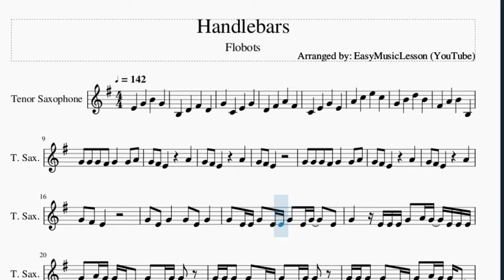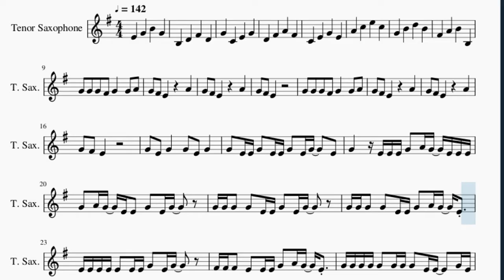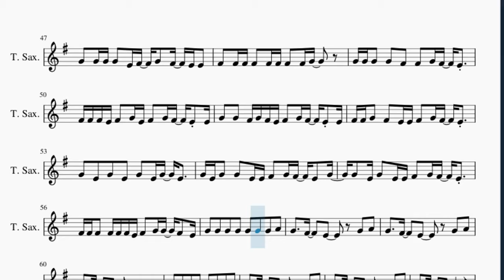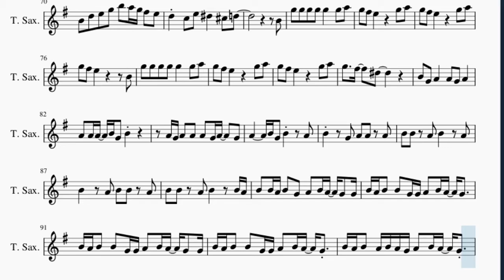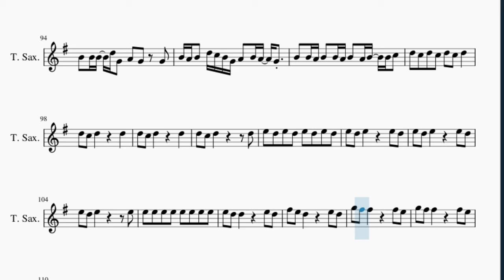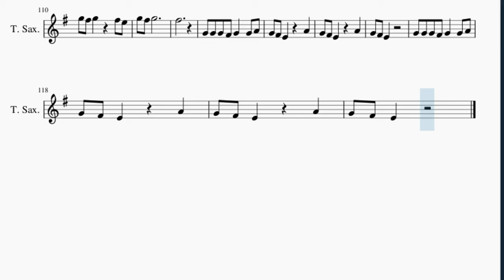Tenor Sax Sheet Music: How to play Handlebars by Flobots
Here is a sheet music/tab video on the song Handlebars by Flobots on the tenor sax. A tenor sax sheet music arrangement which is transposed to notes that are easily played by tenor sax, for the song Handlebars by Flobots.

EasyMusicLesson teaches you to play the your favorite instrument, through well-arranged sheet music so that you too can learn how to play Handlebars by Flobots on the tenor sax as fast as you can. A tenor sax sheet music with backing tracks to help your play the song better.

Chords of Tenor Sax arrangement:
D Min   A Min   A# Maj   C Maj   A# Maj   G Min   F Maj   A Maj
D Min   A Min   A# Maj   C Maj   A# Maj   G Min

Melody notes of Tenor Sax:
E4   G4   B4   G4
B3   D4   F#4   D4
G4   C4   E4   G4
D4   F#4   A4   F#4
C4   E4   G4   E4
A4   C5   E5   C5
G4   B4   D5   B4
F#4   A4   B4   B3
G4 G4 G4 F#4 G4   G4 A4
G4 F#4 E4     A4
G4 F#4 E4
G4 F#4 E4
G4 E4 G4   G4 E4 G4
G4 E4 E4 G4 E4 E4 G4 E4 G4   E4
G4   E4 E4 E4 G4 A4 G4 E4 E4 E4
G4 A4 G4 E4 E4 G4 E4 G4
G4 G4 G4 G4 E4 E4 G4 E4 G4
G4 G4 G4 G4 E4 E4 G4 A4 G4 E4
E4 E4 E4 E4 E4 E4 E4 G4 E4 G4
F#4 F#4 F#4 E4 E4 E4 G4 A4 G4 E4
G4 G4 G4 G4 G4 G4 G4 G4 E4 E4   G4 E4
F#4 F#4 F#4 F#4 F#4 F#4 E4 E4   E4
F#4 F#4 F#4 F#4 E4 F#4 F#4 F#4 E4 E4 F#4
F#4 F#4 F#4 F#4 G4 F#4 E4 E4
F#4 F#4 G4 F#4 G4 F#4 E4 E4
F#4 F#4 G4 F#4 F#4 G4 F#4 E4 E4   E4
F#4 G4 F#4 E4 E4   G4 F#4 E4
F#4 E4 F#4 E4 G4 F#4 E4   G4
G4 G4 G4   G4 G4 G4 A4
G4 F#4 E4     G4 A4
G4 F#4 E4
G4 E4 G4   G4 E4 G4   G4
G4 E4 G4 E4 E4 G4 E4 G4   E4
G4   E4 F#4 G4 F#4 E4 E4
F#4 F#4 F#4 F#4 E4 F#4 E4 G4
G4 G4 G4 G4 G4 E4 E4 F#4 G4 F#4 E4
G4 G4 G4 G4 G4 G4 F#4 E4 F#4 E4 G4
G4 G4 G4 G4 E4 F#4 G4 F#4 E4 E4
F#4 F#4 F#4 F#4 F#4 F#4 F#4 F#4 G4
G4 G4 G4 G4 F#4 F#4 G4 F#4 E4
F#4 F#4 F#4 E4 F#4 G4 E4 F#4 G4 F#4 E4 E4
G4 G4 F#4 G4 F#4 E4 F#4 G4 F#4 E4 E4
F#4 F#4 G4 F#4 E4 E4 F#4 G4 F#4 E4
G4 E4 G4 G4 E4 E4 F#4 G4 F#4 E4 G4
G4 E4 G4 E4 E4 F#4 G4 F#4 E4
F#4 F#4 F#4 F#4 F#4 F#4 E4 F#4 G4 G4 F#4 E4
G4   F#4   E4
G5   F#5   E5   B4 A4 G4
F#4   E4   D4
D5 E5 B4   D5 E5
B4 A#4 B4 A4 G4
E4 F#4 E4 F#4 G4 A4
B4 D5 E5 G5 B5 A5 G5 F#5 E5
D5 C5 E5 D#5   C#5 D5
B4
G5 G5 G5 G5 G5   G5 A5
G5 F#5 E5     G5 A5
G5 F#5 E5       B4
G5 G5 G5 G5 G